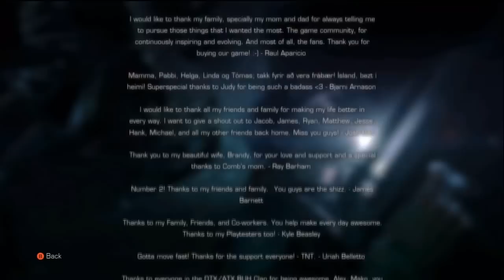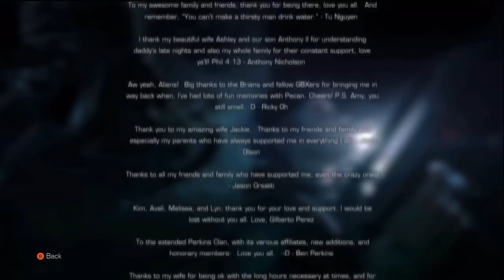Aliens Colonial Marines - Part 20 (Finale) "Your Highness!" / Gameplay Walkthrough